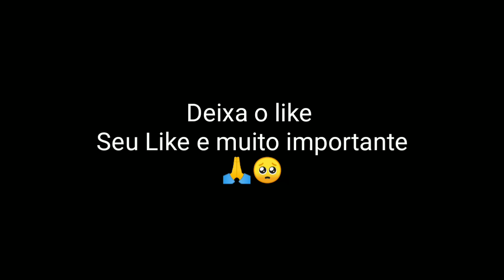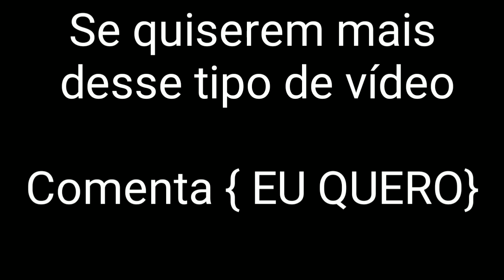Mugiwaras react Shipps Fotos e memes 😂❤️ | One Piece | Luffy engravidou a Nami 3 VEZES??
One Piece
Luffy
Zoro
Chopper
Sanji
Nami
Robin
Usopp

Anime
One Piece